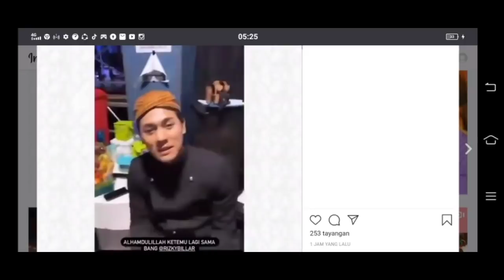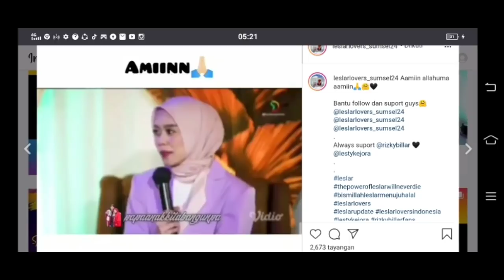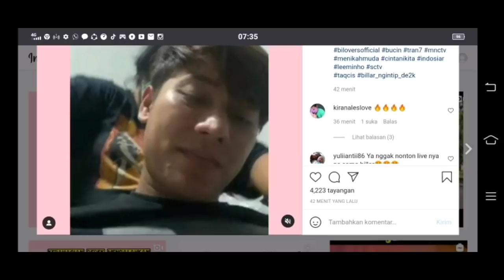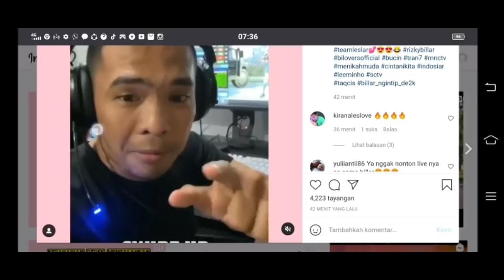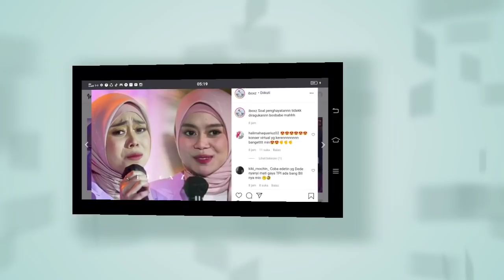Luar biasa kebahagiaan leslar mengalahkan skin care terbaik di Indonesia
lesti rizky billar#leslar